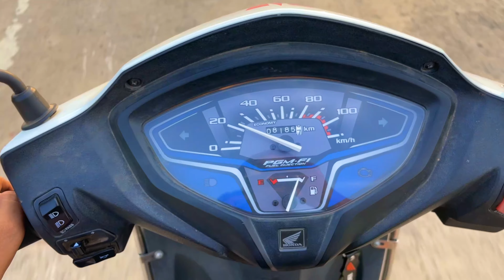V220 | Meri Mehnat Ka Fal Or Aap Logo Ka Pyar Milne Laga | Vlog With Yogesh Sahu Udaipura